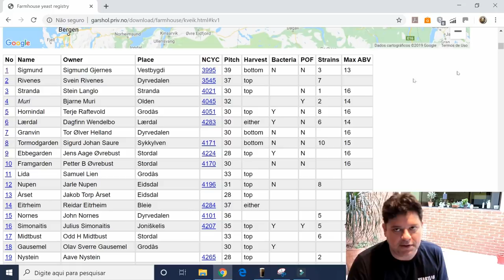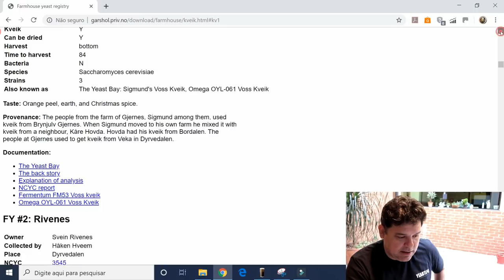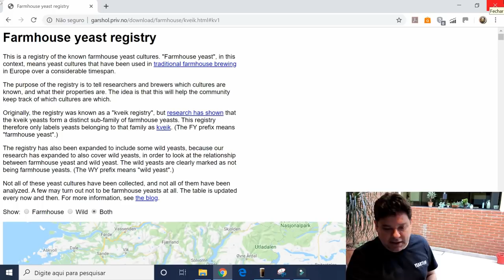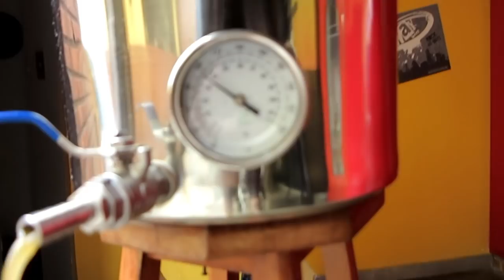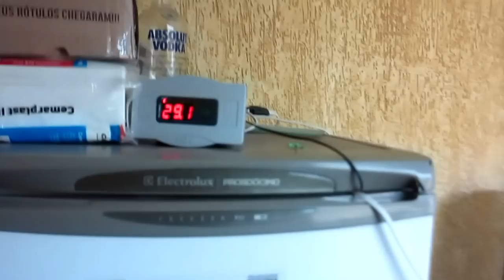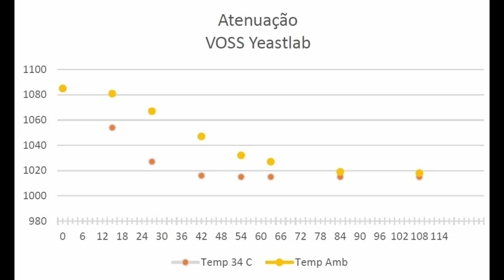Tudo sobre Kveik!!!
Precisamos conversar sobre essa novidade (??)!! O que é kveik? Como pronunciar? Porque toda essa empolgação??
Vamos conversar um pouco para tentar desmistificar a corrida pela "cepa imortal"!!!